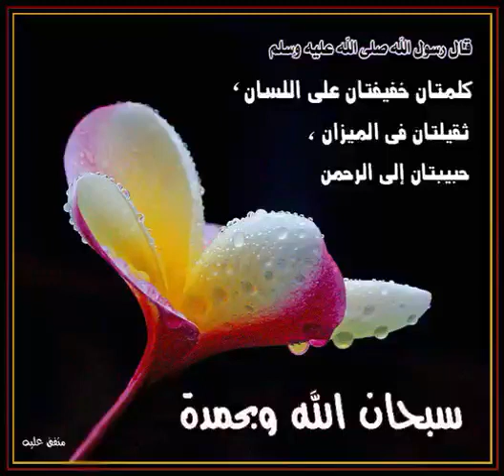حديث كلمتان خفيفتان على اللسان ثقيلتان في الميزان حبيبتان إلى الرحمن سبحان الله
قال رسول الله - صلى الله عليه وسلم -: ((كلمتان خفيفتان على اللسان، ثقيلتان في الميزان، حبيبتان إلى الرحمن: سبحان الله وبحمده، سبحان الله العظيم))؛ متفق عليه.
حديث نبوي شريف يبين أفضل و أحب و أحسن الكلام إلى الله تعالى و له أجر وثواب عظيم .